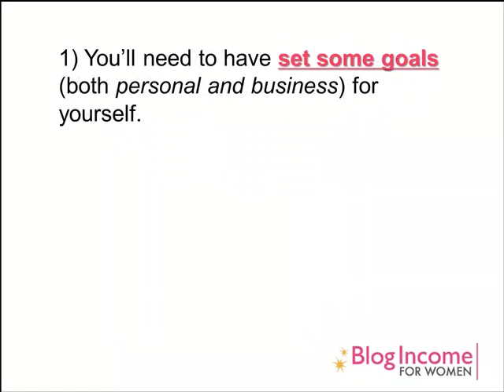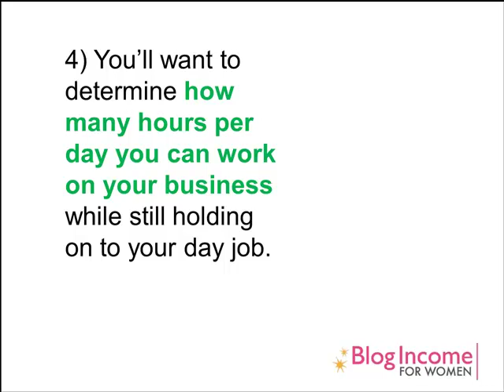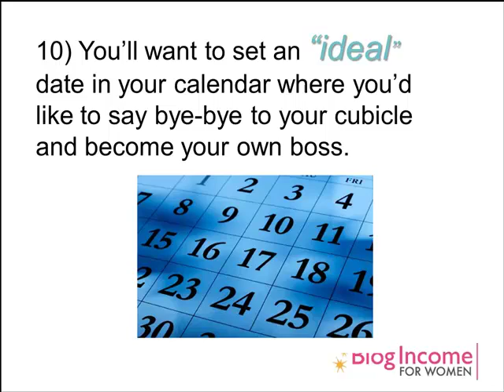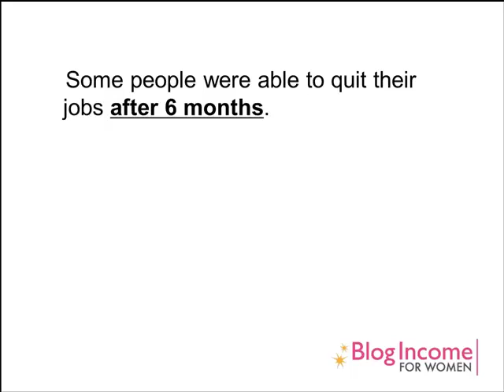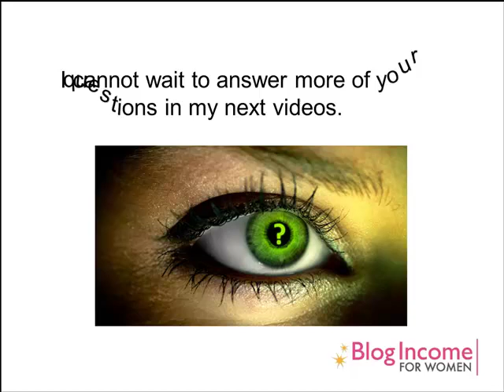Should you quit job when you have home base internet business?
Learn great tips on the earning potential from building your own successful Home Base Internet Business.